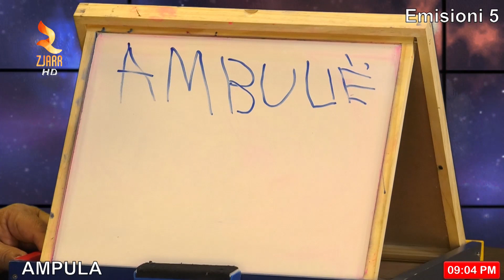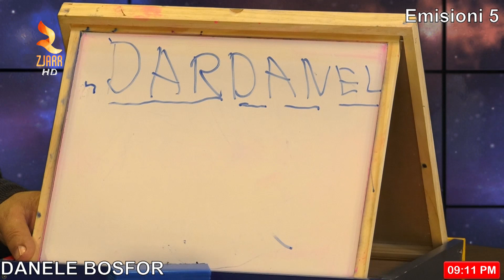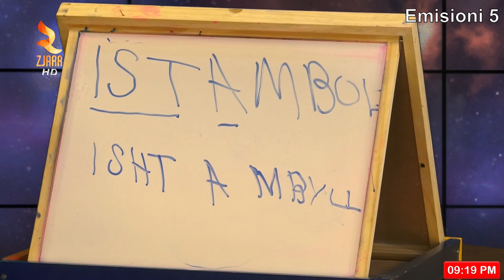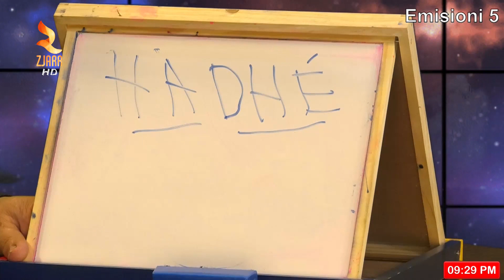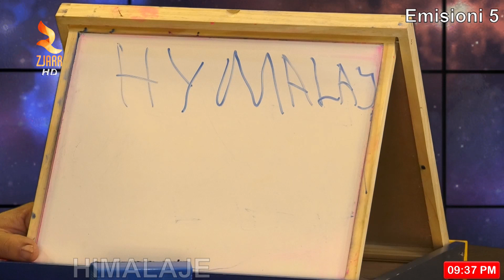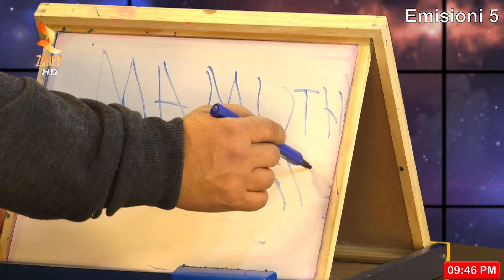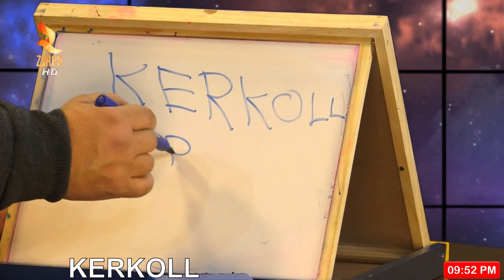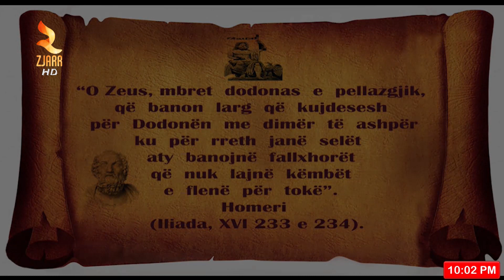SHQIPJA GJUHA KOZMIKE 11 SHKURT 2020 EMISIONI 5